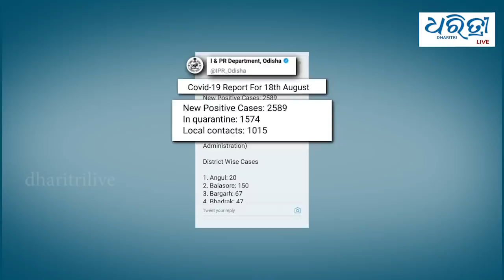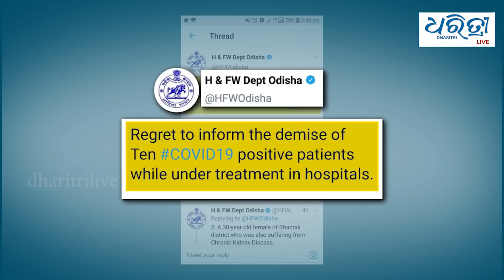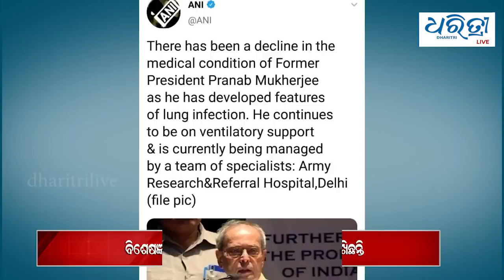Today's Bulletin - 19.08.2020 | ଆଜିର ମୁଖ୍ୟ ଖବର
ଆଜିର ମୁଖ୍ୟ ଖବର : ବୁଧବାର , ୧୯  ଅଗଷ୍ଟ ୨୦୨୦